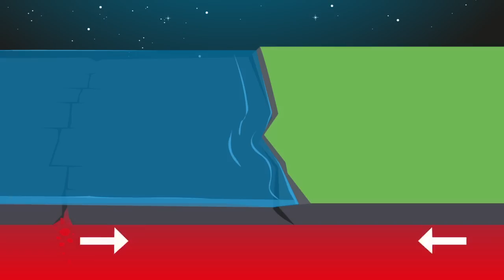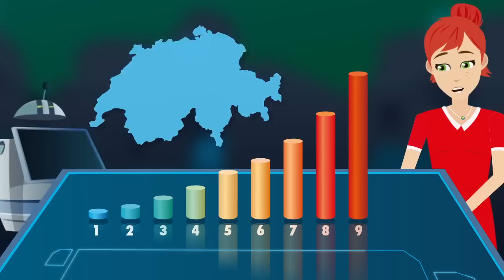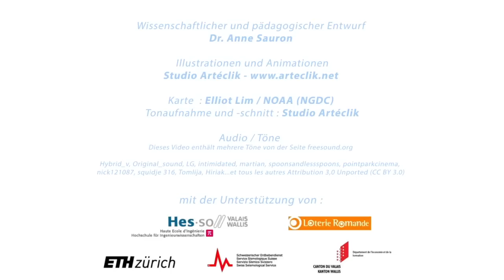Warum bebt die Erde?